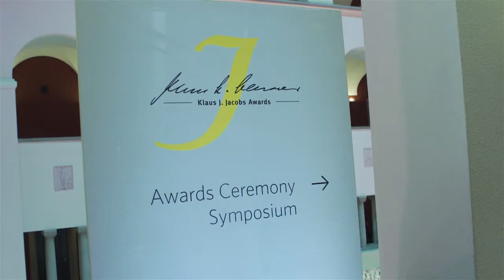Klaus J. Jacobs Awards 2016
The Jacobs Foundation has awarded the 2016 Klaus J. Jacobs Research Prize and Best Practice Prize honoring outstanding achievements in research and practice in the field of child and youth development. 300 international guests of politics, science, business and culture attended the awards ceremony on December 2, 2016, at the University of Zurich.